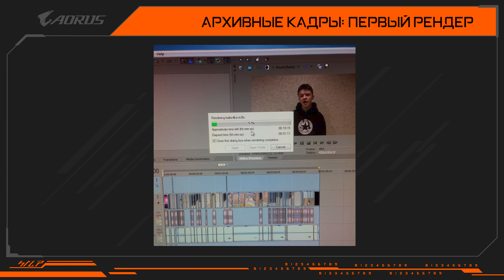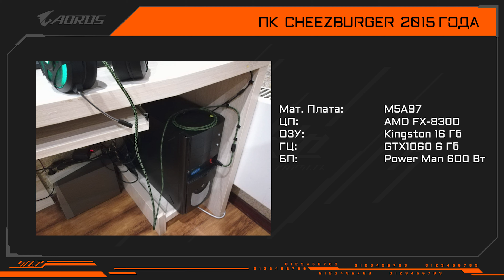Я - Cоздатель контента: CHEEZBURGER